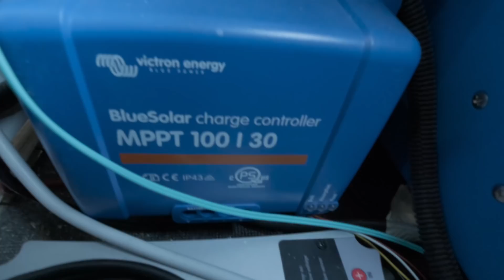1000 Ah Batterien im Offroad Sprinter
1000 Ah Akkukapazität im Offroad Sprinter

Warum und wie die Kapazität verbaut ist und wie man trotz hoher Watttiefe Kabel nach außen verlegen kann.

Links:
- Victron Multiplus,
- Victron Buck Booster,
- Victron MPTT Laderegler,
- Victron Octo,

* Hinweis:
dieser Links etwas kaufst, kann es sein, dass ich hierfür eine Provision erhalte. Für Dich
wird es dadurch nicht teurer, aber es hilft mir um mehr Videos bereitstellen zu können.